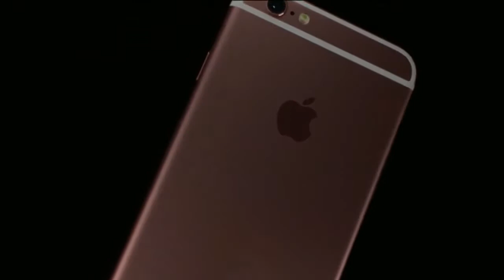I phone 6s i dont know what the hell 😈